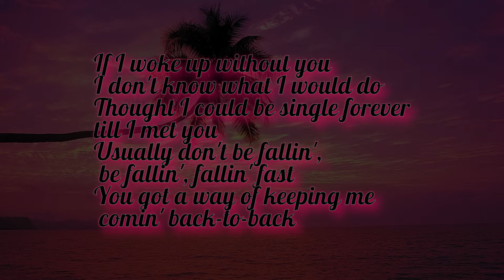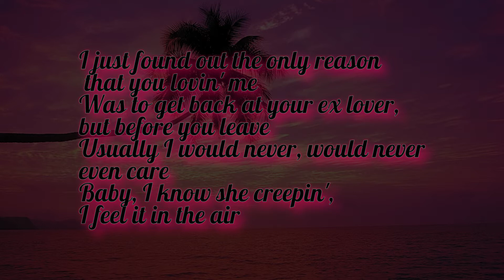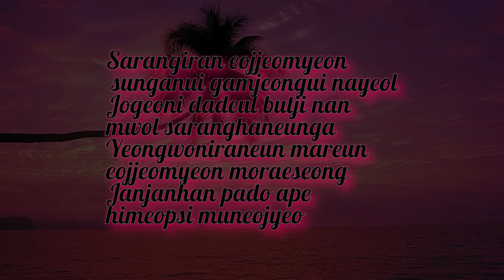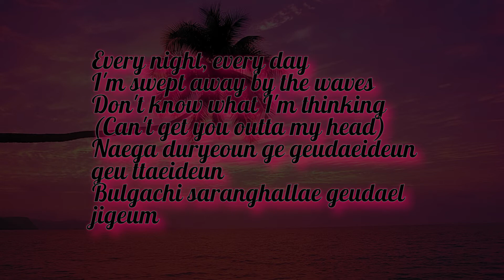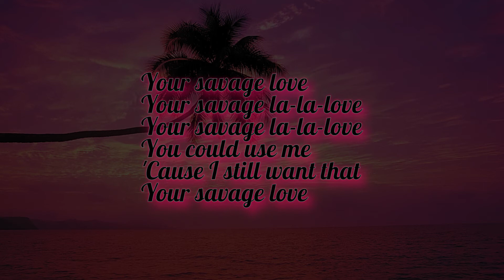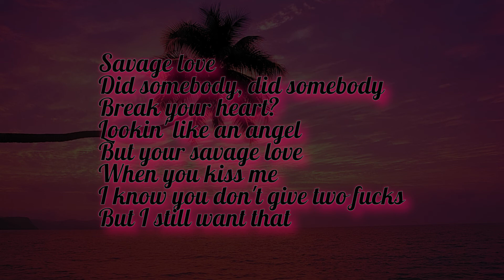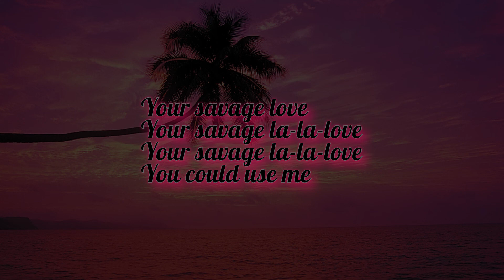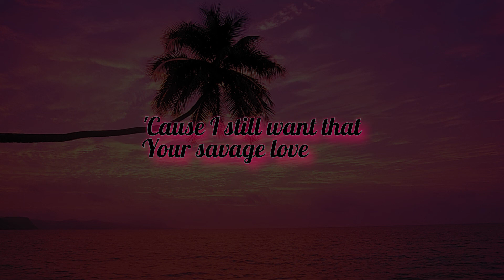Savage Love BTS Lyrics